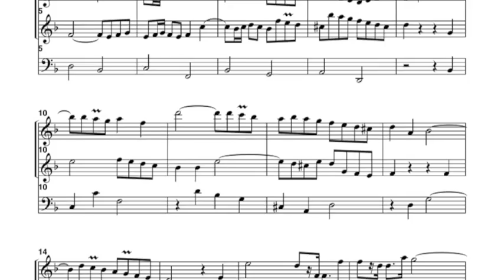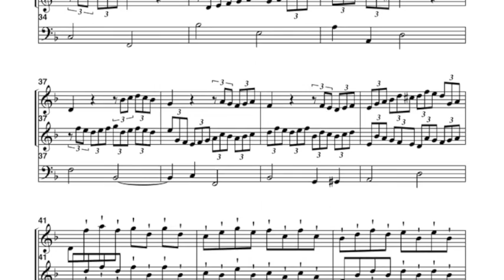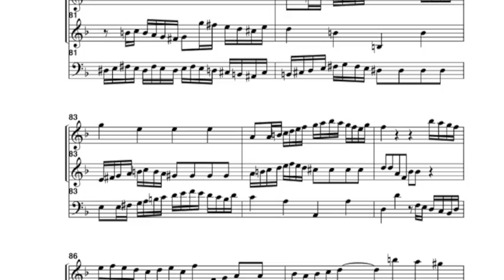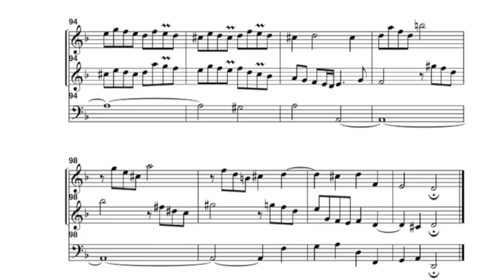Passacaille op.64 n.7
Studiare la musica del passato, scoprirne le modalità creative e saperla far rivivere con le mie creazioni, è per me come vivere una seconda vita. Amare la musica è meraviglioso, saperla far rivivere con nuove creazioni che possano essere in sintonia con quelle espresse dai grandi maestri del passato, mi da una dimensione profonda nel tempo ed è un dono a cui non potrei più rinunciare e che voglio condividere con tutti coloro che ne comprendono il valore.